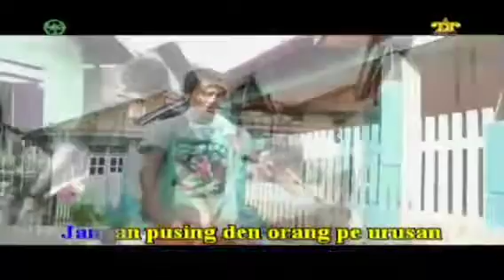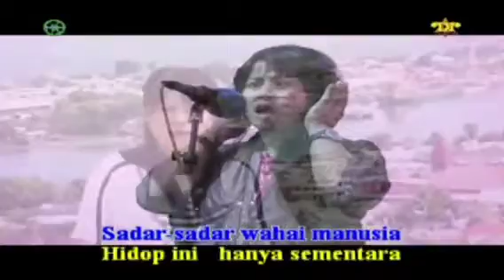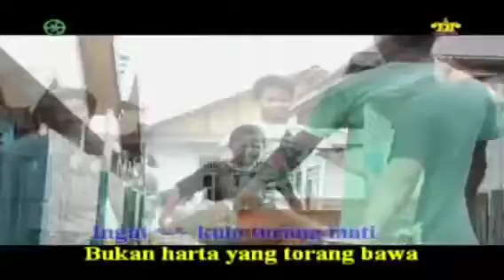Lagu Dero Vokal Cicin S Lamato SADAR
Musik Lagu DERO Daerah Luwuk Banggai Sulawesi Tengah VOC. Cicin S Lamato